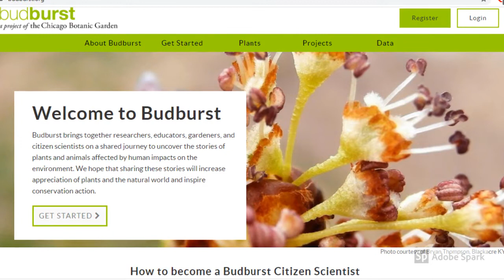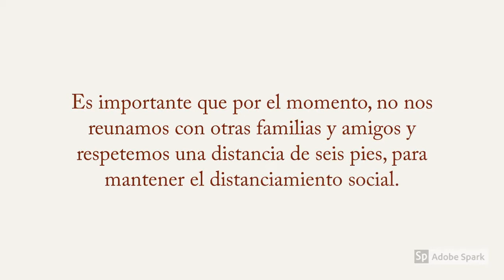Desafio al Aire Libre: Hojas Fuera